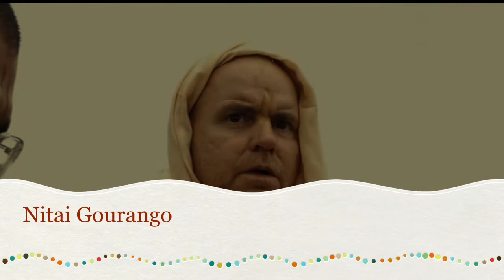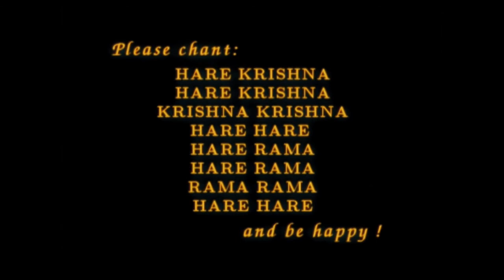Nitai Gauranga - Aindra